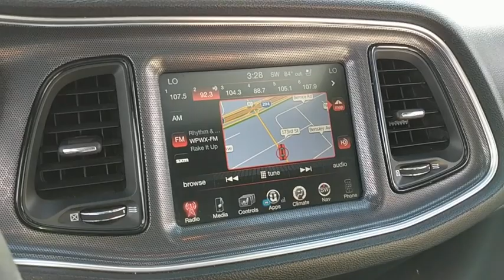2015 Dodge Challenger near me Lansing, Matteson, Chicagoland, Northwest Indiana, Tinley Park, IL D18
Pitch Black Clearcoat U 2015 Dodge Challenger available near me in Lansing, Illinois at Napleton River Oaks Chrysler Jeep Dodge Ram. Servicing the Matteson, Chicagoland, Northwest Indiana, Tinley Park, IL area.

2015 Dodge Challenger SXT 2D Coupe 30/19 Highway/City MPGbrbrReviews:brbr  * Who doesn't love the classic looks of the Challenger? Beyond that, if you crave the power and sound of a Hemi V8, or simply hate tires so much that only 707 horsepower will let you destroy them quickly enough, then there's a 2015 Dodge Challenger for you. Source: KBB.combr  * Strong V8 engines, topped by the new 707-hp Hellcat; supple, quiet ride; room for four adults; huge trunk. Source: Edmundsbr  * 1971 looks even better the second time around thanks to the new 2015 Dodge Challenger. The iconic heritage-inspired split grille surround and aggressive brow designs are back with attitude and new projector headlamps with quad LED halo surrounds with available projector fog lamps. The functional, performance-tuned exterior retains the Challenger design heritage with not-so-subtle air-gulping hood inlet, functional front splitter, rear spoiler and dual chrome exhaust outlets. The interior has been completely redesigned around the driver. The Tic-Toc-Tach retro-style gauges flank the new class-exclusive 7-inch reconfigurable digital cluster display. It provides a multitude of vehicle information displays, including 0-60 time, reaction time, and g-force meter. Adjust the performance of the engine, transmission, steering response and traction control with configurable drive modes on performance pages, view 3-D navigation guidance and take advantage of Pandora, Yelp, your own WiFi Hotspot, as well as other great apps from the new class-exclusive available 8.4-inch Uconnect Touchscreen. There are three paths to relentless power: a 305hp 3.6L Pentastar V6 engine, the available 375hp 5.7L HEMI V8 engine or the new available 6.4L HEMI V8 engine with an estimated 485hp. A new electronic sport shifter is paired to the new class-exclusive TorqueFlite eight-speed automatic transmission+ with AutoStick. Or choose the six-speed manual transmission, standard with the 5.7L HEMI V8 engine, and shift the gears yourself. SRT versions of the Challenger are available as well in the form of the Challenger SRT 392 as well as the Challenger SRT Hellcat which is the fastest and most powerful muscle car ever produced with a 707hp Supercharged 6.2L V8. Source: The Manufacturer SummarybrbrNapleton's River Oaks Chrysler Jeep Ram Dodge conveniently located off 80-94 Torrence Ave North Exit. 17225 Torrence Ave Lansing, Ill 60438.